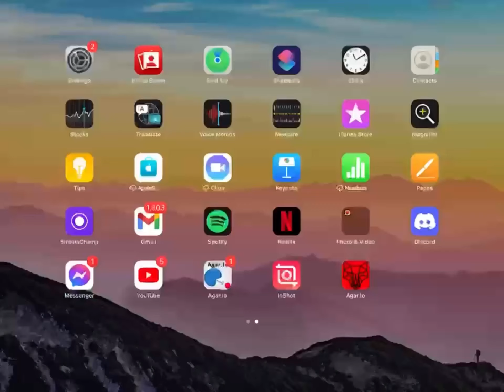Agar.io Mobile Montage (part 3)